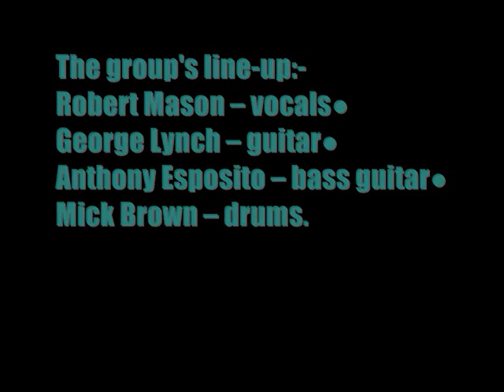Lynch Mob:-'Heaven Is Waiting'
From the album:-'Lynch Mob' (April 28th 1992)